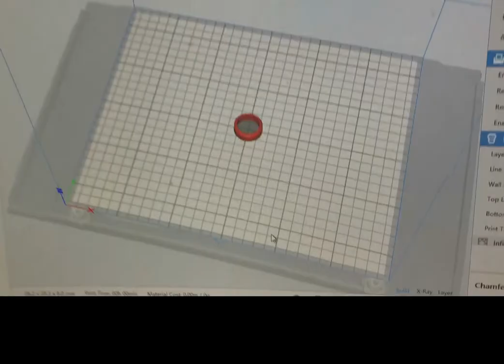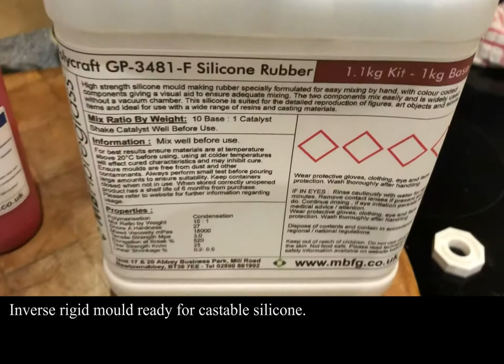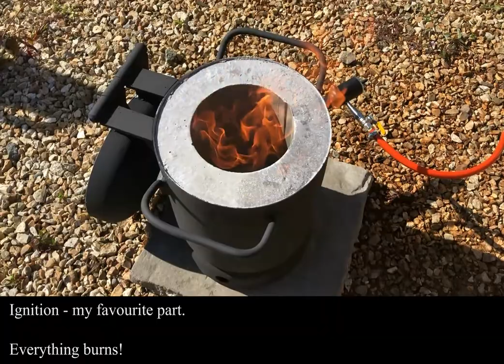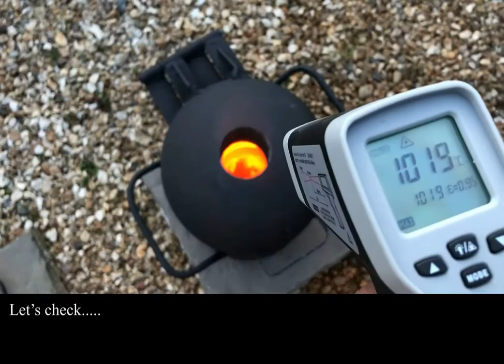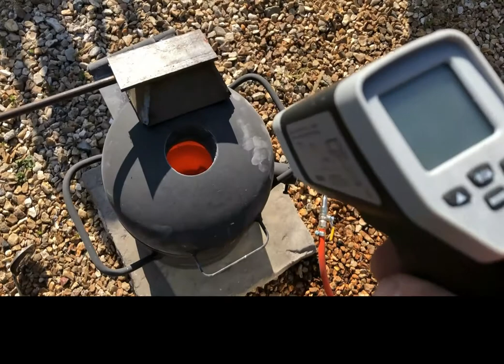DIY Back Garden Furnace Build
How to non explosively turn a gas canister into an 80,000 BTU furnace